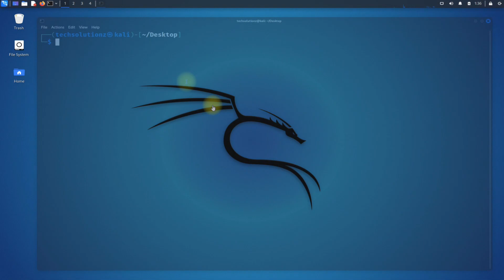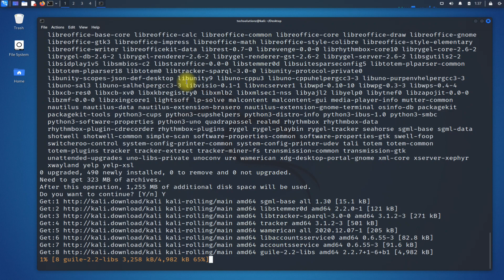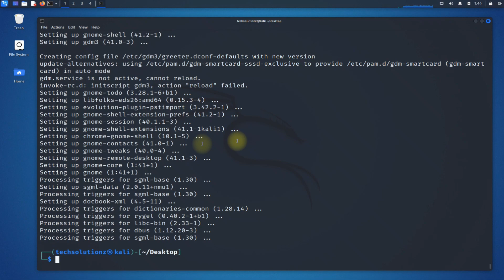How to Install GNOME 41 on Kali Linux 2021.4 | GNOME 41 Desktop on Kali Linux 2021.4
How to Install GNOME 41 on Kali Linux 2021.4 | GNOME 41 Desktop on Kali Linux 2021.4 | Want to Install GNOME Desktop 41 on your Kali Linux 2021.4 ? GNOME 41 is now available to kali Linux 2021.4 & can be Installed easily with gdm or lightdm. Install GNOME 41 now on your Kali 2021.4 & benefit.